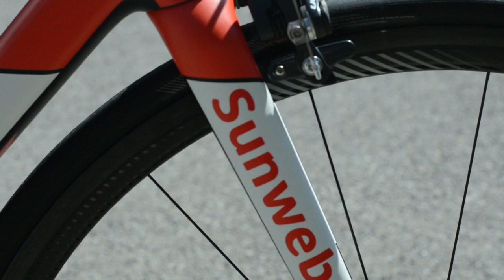Giant TCR ADVANCED PRO TEAM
Hoy os traemos un nuevo video de la bicicleta del equipo SUNWEB. Hacemos una review de la nueva bici GIANT TCR ADVANCED PRO TEAM del 2018, para aquellos amantes y seguidores del ciclismo de carretera.

Puedes ver todas las características de esta pedazo de bicicleta Giant en nuestra web.

Los 5 aspectos más relevantes de la bicicleta Giant PRO TEAM SUNWEB:

1.Horquilla ONE DRIVE - Full Carbono
2.Tija de sillín - Variant (Absorbe los baches de la carretera)
3.Geometría Compact - Agresividad, comodidad y reactiva para los sprints de la competición de ciclismo.
4.Ruedas SLR - Giant SLR Carbono, pura ligereza.
5. ¡Es la bici del equipo GIANT SUNWEB, la marca líder mundial de ciclismo!

Puedes comentarnos que es lo que más te ha gustado del video y de esta TCR ADVANCED 2 o comprarla desde nuestra web.
Si tienes alguna duda o te podemos ayudar en algo, ponte en contacto con nosotros.